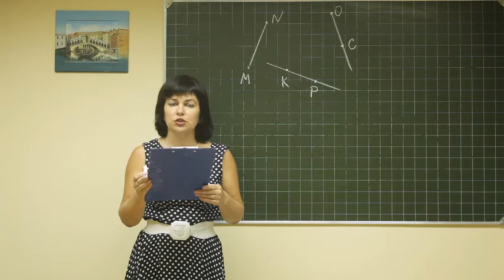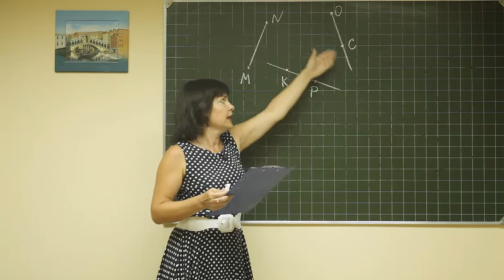Math F5 031